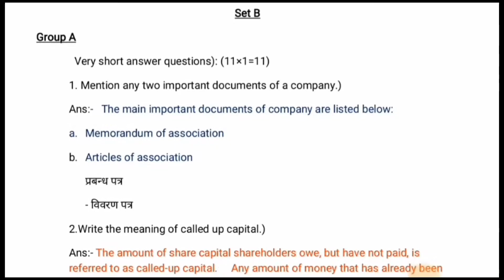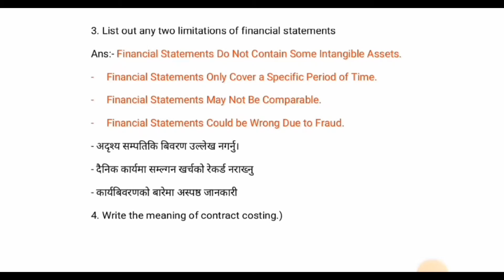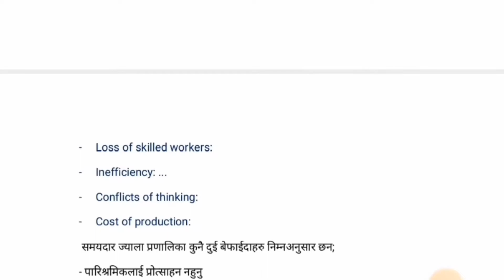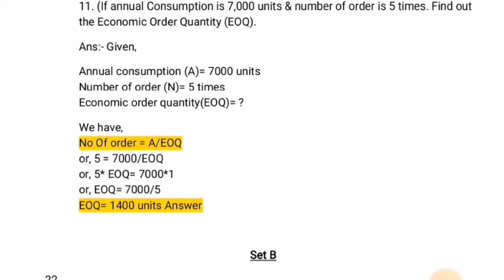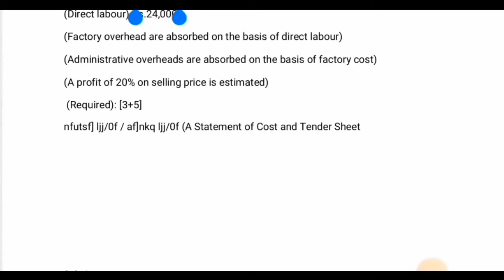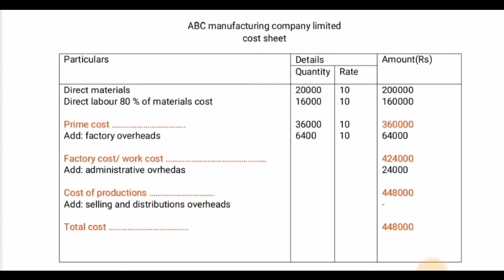Class 12 Account question paper leaked?? Class 12 account question paper model 2080 IMP question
Welcome to Notes Brand, your ultimate destination for high-quality notes and guides approved by the CDC (Centers for Disease Control and Prevention) and NEB (National Evaluation Board).

At Notes Brand, we are dedicated to providing you with the most accurate, reliable and up-to-date information that can help you in your studies, work or daily life. Our team of experts ensures that all notes and guides are thoroughly researched and verified before they are published on our channel.

Whether you are a student, researcher, healthcare professional, or simply someone who wants to stay informed about the latest health and safety guidelines, you can find all the information you need on Notes Brand. From notes on infectious diseases, to guides on workplace safety, to tips on healthy living, our channel covers a wide range of topics.
We believe that knowledge is power, and that everyone deserves access to accurate and reliable information. That's why we make sure that all our notes and guides are easy to understand, free to access, and always up-to-date.